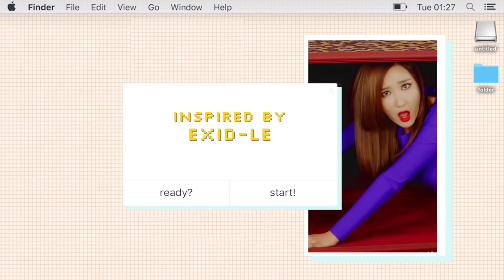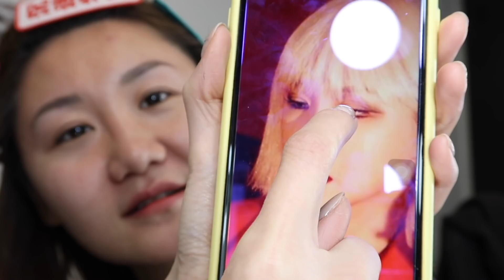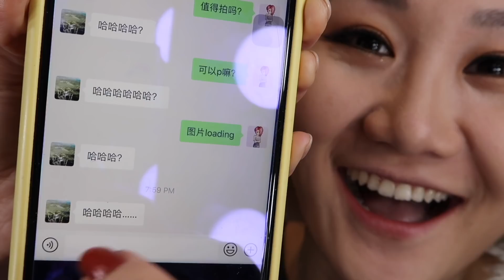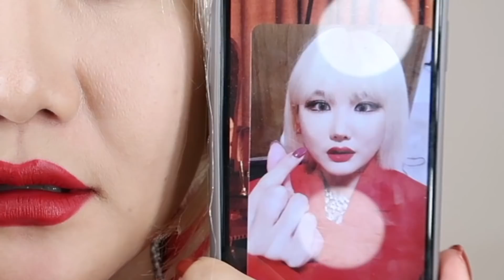【Kpop Idol Transformation】女团仿妆大换头|我也拍了自己的MV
这个视频又是一个任性尝试，还是请来了多伦多最叼化妆师Louisa
Ins:louisamakeupartist
帮我做了人生第一个仿妆，EXID的LE哈哈哈因为好多小伙伴说我长得跟她有点像，我老了不懂女团，但我觉得仿妆好炸好神奇啊啊啊啊啊又是换头术吗？哈哈哈玩的超开心，希望你们也喜欢。
和Louisa合作的两个改妆视频，简直改变了我的人生
还在结尾请可爱的摄影师echo帮忙拍了硬照，神还原本尊。辛苦大家啦觉得自己超幸运哈哈哈哈。视频分享给大家
Echo IG: echoge (or sevenlmp)

谢谢你们来看我，希望你们新年都顺利,不管怎么样要开心哦。注意安全戴口罩少出门，保护自己和家人哦

**新添加打折电商信息，只有一个我觉得比较划算的吧
net a porter折扣区低至80%off还有一些商品有额外20%off,太划算了，我入手了一套复古格子上衣裙子、acnestudios毛衣和一个Loeffler Randall小肩包，很喜欢
silvia tcherassi Top
silvia tcherassi skrit:
acne studios v领毛衣：
Loeffler Randall黑色小肩包：
by far白色小跟鞋：

这里要跟大家说 我给的链接有一些是我可以挣几块钱或者几分钱的返利链接，但是完全不影响你买的价格 要是有人介意 就可以直接按照品牌自己google来买！都一样的哈哈你不用非要在我链接买